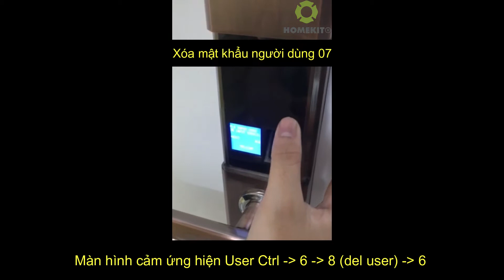Homekit - Hướng dẫn xóa mật khẩu người dùng khoá AB-07 2019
🤩 Mẫu khóa thông minh 4in1 AB-07 đến từ HomeKit có thiết kế sang chảnh, thẩm mỹ cao. Lõi khoá được thiết kế chắc chắn với 5 chấu (1 chấu lưỡi gà, 3 chấu chết và 1 chấu an toàn), đảm bảo sự an toàn tuyệt đối về cơ học.

Mã sản phẩm: HomeKit AB-07
Tính năng 4 in 1: vân tay, mật mã, thẻ từ, chìa khoá cơ dự phòng
Thích hợp cho các dòng cửa đố từ 9cm trở lên: cửa gỗ, cửa chống cháy, cửa nhựa lõi thép,…

- Showroom 1: 184/23 Phan Anh, P. Tân Thới Hòa, Q.Tân Phú, TP.HCM
- Showroom 2: 36 Luỹ Bán Bích, P. Tân Thới Hòa, Q.Tân Phú, TP.HCM

Khoá cửa HomeKit bảo hành 1 đổi 1 tận nơi trong 12 tháng; miễn phí lắp đặt. Đội ngũ kỹ thuật HomeKit lắp đặt tận nơi tất cả các ngày trong tuần, kể cả thứ bảy, chủ nhật và buổi tối.